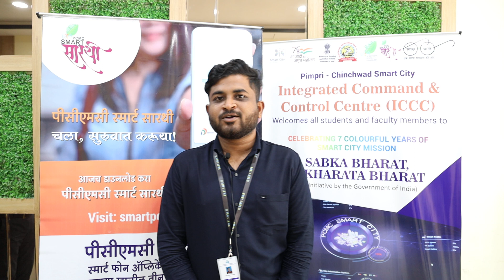ICCC Visit Sabka Bharat Nikharta Bharat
PimpriChinchwadSmartCity celebrates seven golden years of SmartCitiesMission . PCSCL has organized an activity 'ICCC Visit' under the SabkaBharatNikhartaBharat initiative. A student shares his thoughts on ICCC Visit.